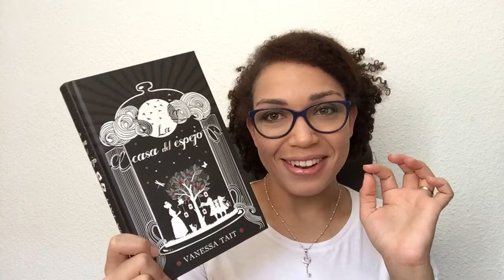6 Claves de... | La casa del espejo de Vanessa Tait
En este vídeo os hablo de la novela La casa del espejo escrita por Vanessa Tait, la bisnieta de la Alicia Liddell, la jovencita que inspiró los cuentos de Lewis Carroll.

Versión costumbrista de Alicia en el país de las maravillas.